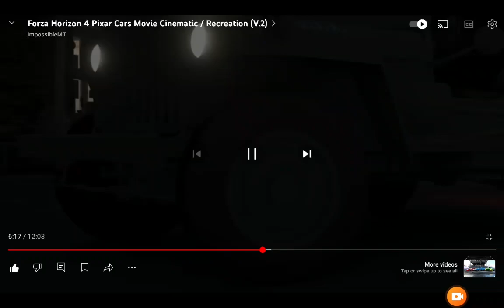July 7, 2024